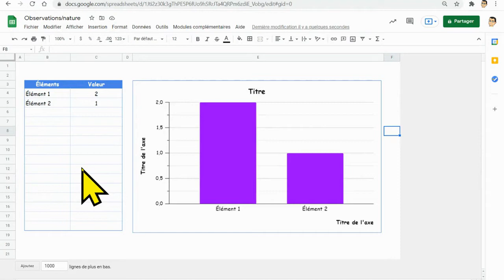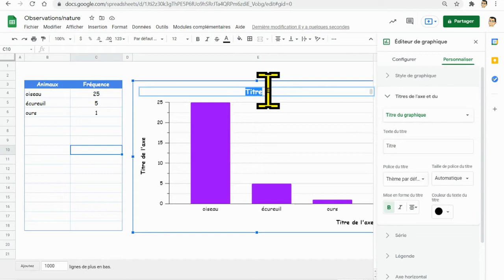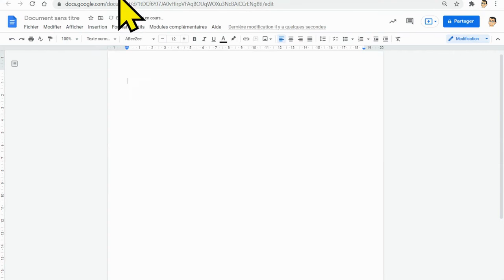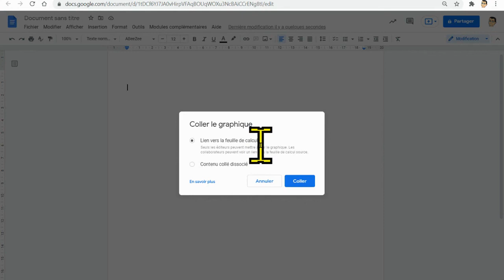Fonctionnement des modèles de diagramme (Sheets)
Tutoriel montrant comment  utiliser les modèles Google Sheets configurés pour construire un diagramme.

00:00 -  Introduction
00:25 -  Ajouter les données
00:44 -  Modifier les paramètres
02:20 -  Exporter l'image du diagramme